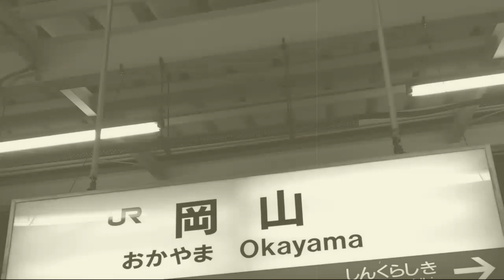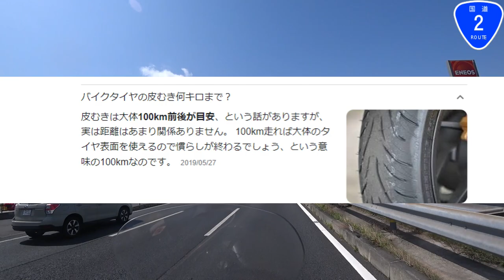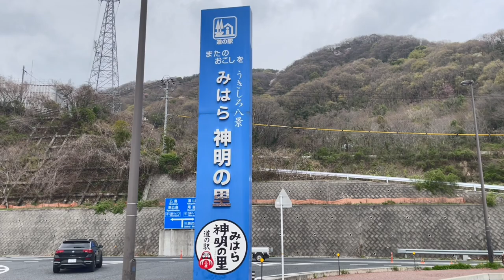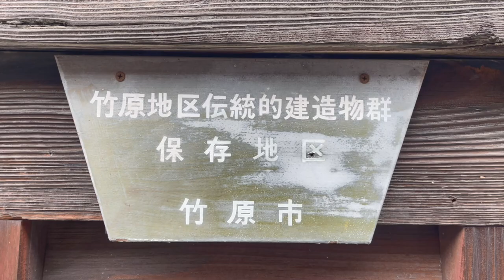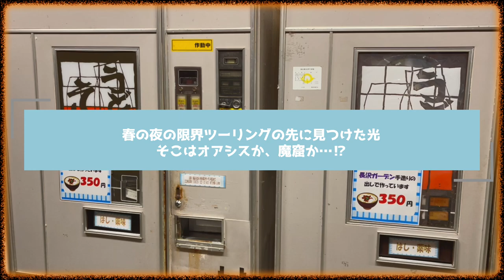【岡山→下関400㎞】下関にあるドライブインみちしおまでタイヤの皮むきがてらホルモンうどんを食べにいくツーリング（前編）【NC750Xﾓﾄﾌﾞﾛｸﾞ】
前後のタイヤを交換したので、皮むきがてら下関にあるレトロドライブインの聖地「ドライブインみちしお」までホルモンうどんを食べに行ってきます。

☆★連絡、ご依頼等ある場合はTwitterのDMからお願いします★☆

2016年に50ｃｃリトルカブで約1年間日本一周の旅をしていました。

【ＣＡＭＥＲＡ】　HDR‐AS300（SONY）　iPhone12pro max